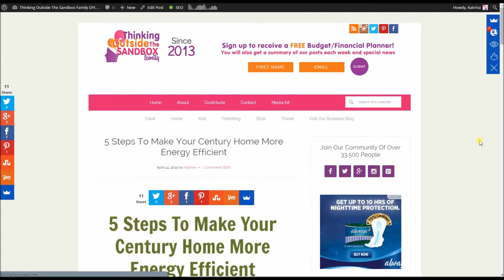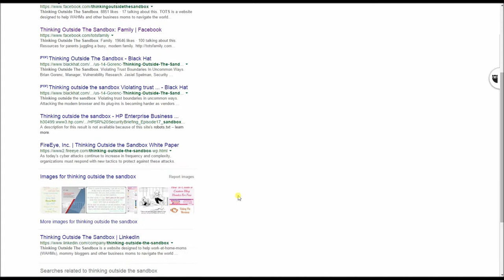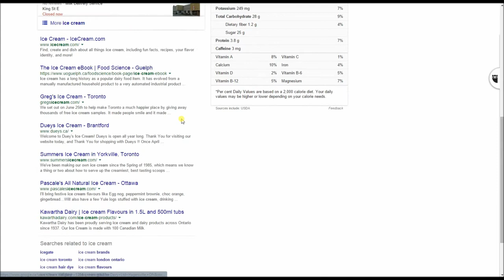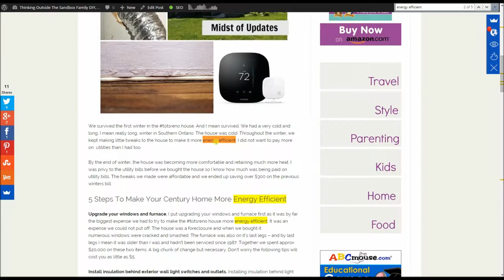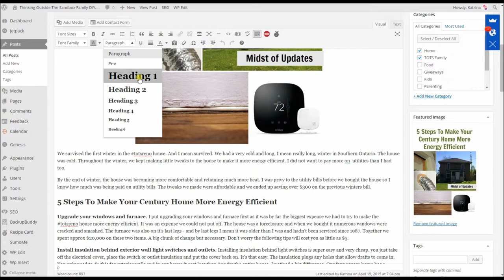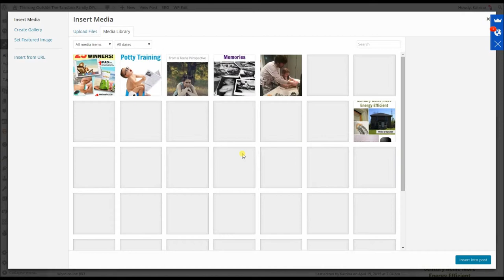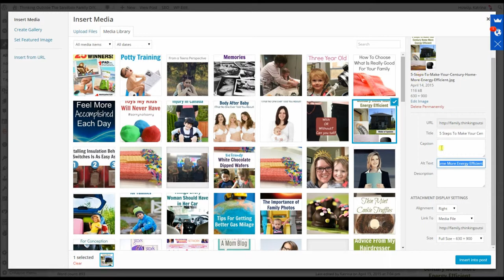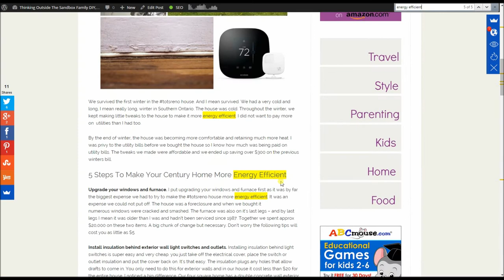Bare Bone SEO for bloggers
How To Create an Image for Your Blog in Under 5 Minutes.